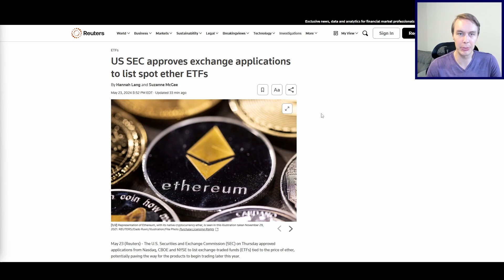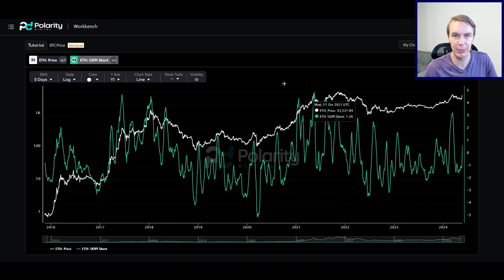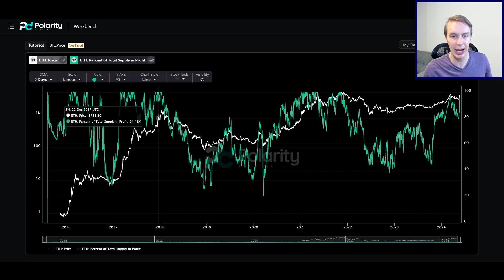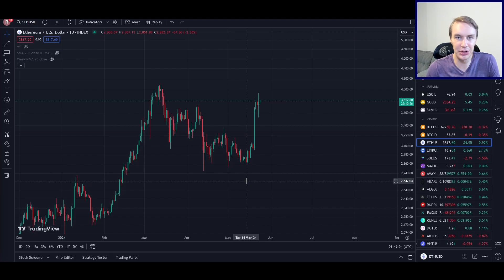The Ethereum ETF is a BIGGER Deal Than You Think. A Data Science Perspective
ETH is getting its ETF. What does that mean for Ethereum and Crypto more broadly? Let's discuss.